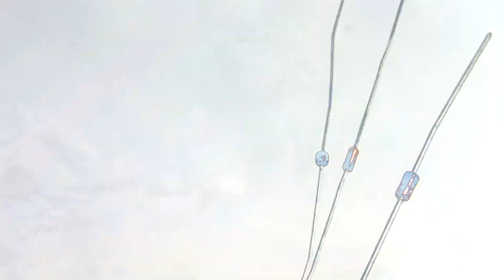11. Lucy in Sky with Diodes (I) (Dirty)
New Album: "Buch-La-La-Loop", 2.023
11. Lucy in Sky with Diodes (I) (Dirty)